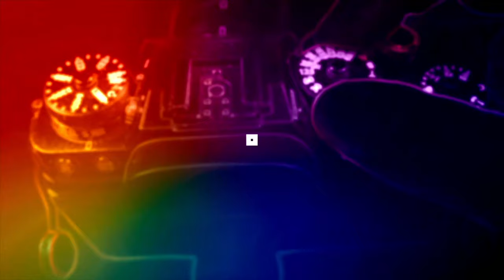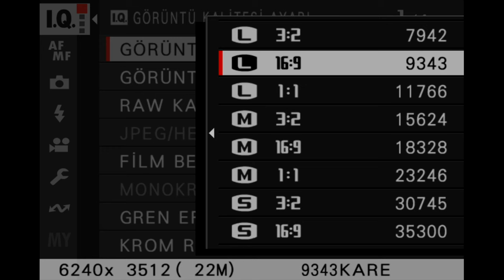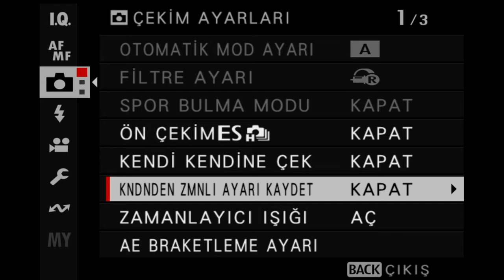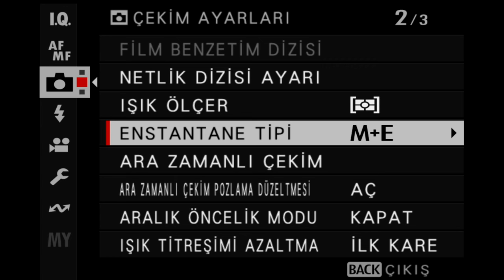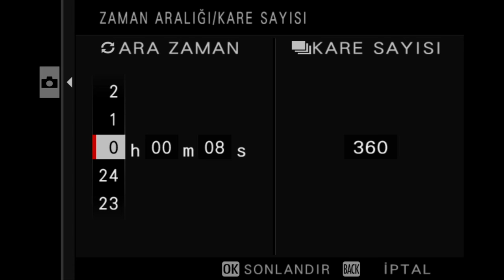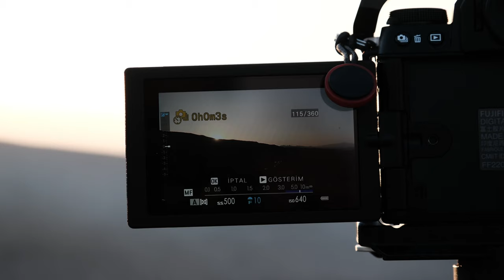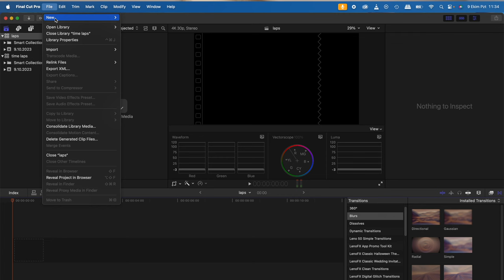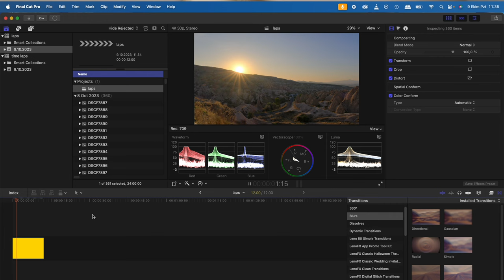TIME LAPSE YA DA ARA ZAMANLI ÇEKİM (XS20)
FUJİFİLM DAHİLİ ZAMANLAYICISIYLA ARA ZAMANLI ÇEKİM NASIL YAPILIR TAVSİYE EDİLEN AYARLAR NEDİR?